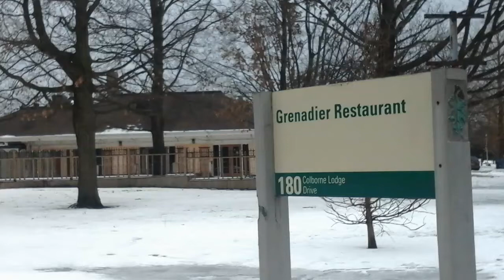Winter in the park, grenadier restaurant , high park, toronto